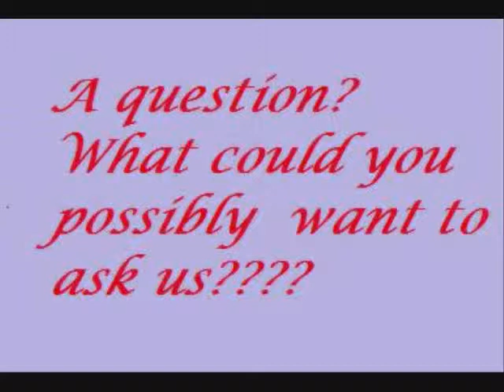Thanks to all my Mer Friends and my Subscribers!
To all those awesome people out there... you know who ya are! Thanks!